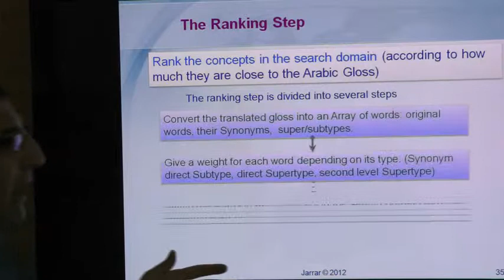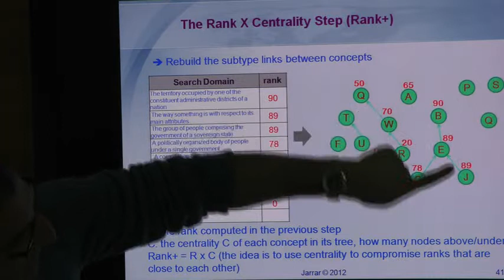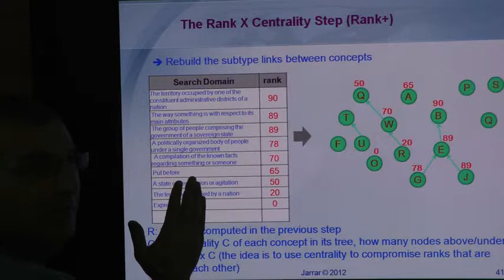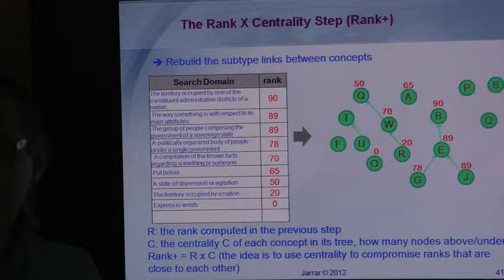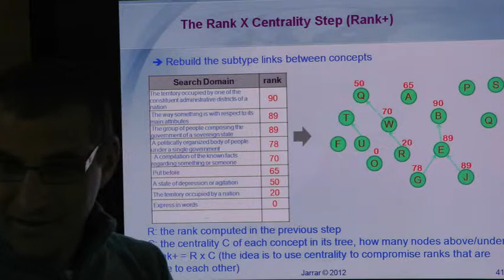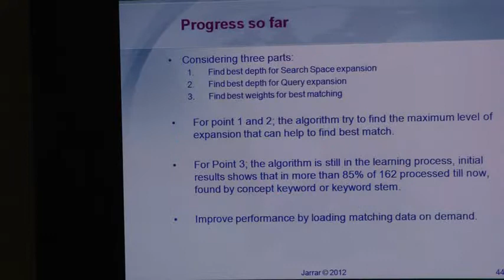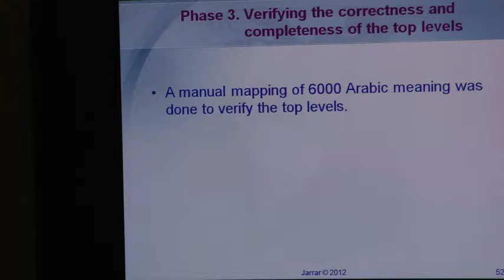Arabic Ontology (Part 3/4)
The lecture covers: Arabic Ontology, In Advanced Artificial Intelligence Course, Birzeit University, Spring 2012